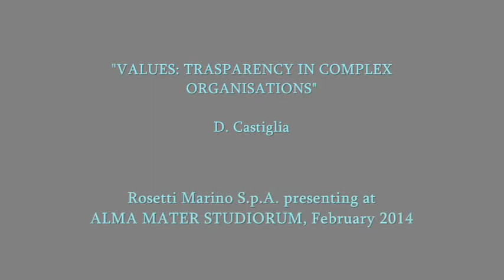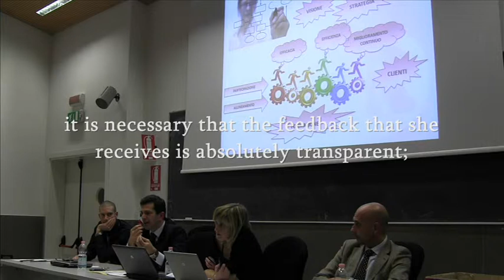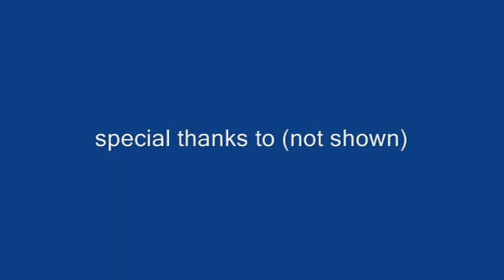LOGOS UNIVERSAL - Values: Transparency in Complex Organisations - D. CASTIGLIA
LOGOS UNIVERSAL - Top Management Consulting & Publishing

a clip from the video
"PROCESS MAPPING IN COMPLEX ORGANISATIONS"

Rosetti Marino S.p.A. presenting at ALMA MATER STUDIORUM - University of Bologna - February 2014